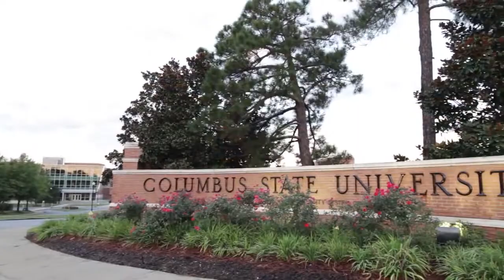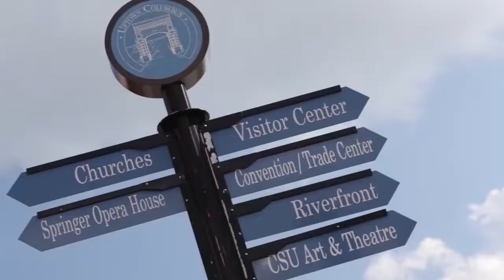Columbus State University